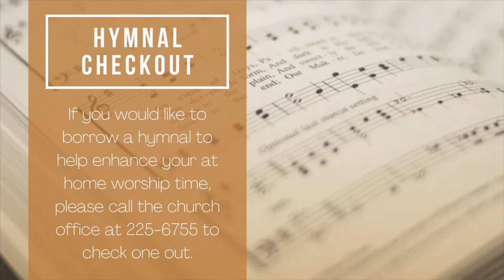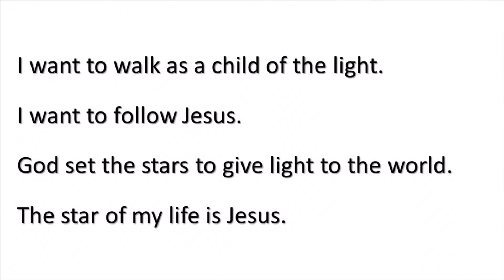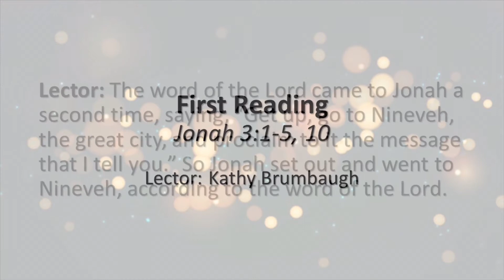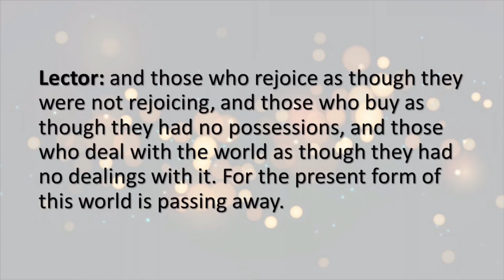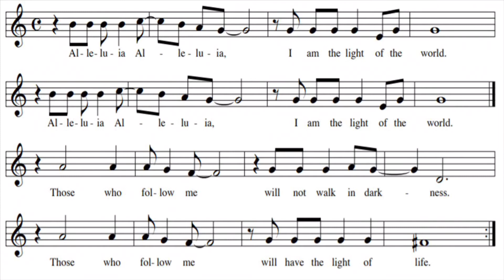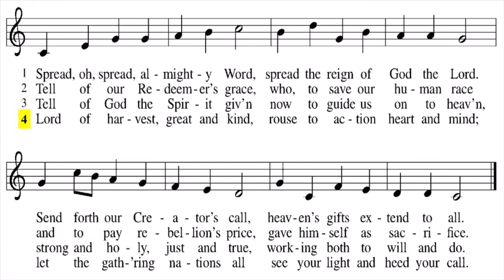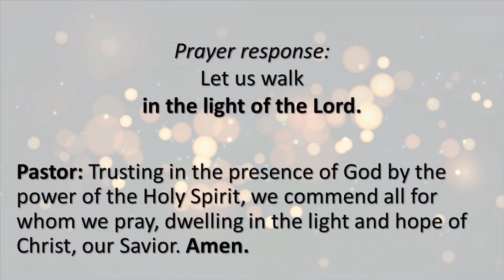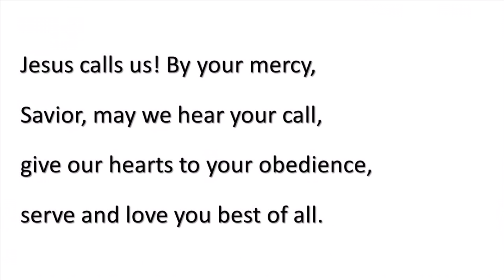January 24, 2021 Traditional Service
Welcome to Zion Lutheran Church! Thank you for joining us for worship today, the third Sunday after Epiphany.